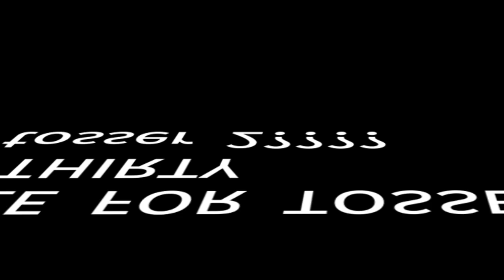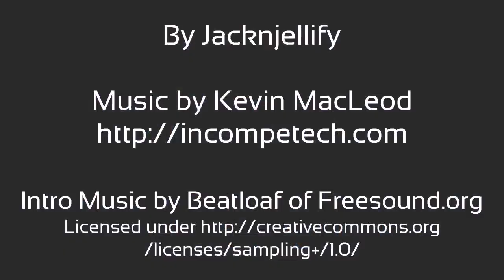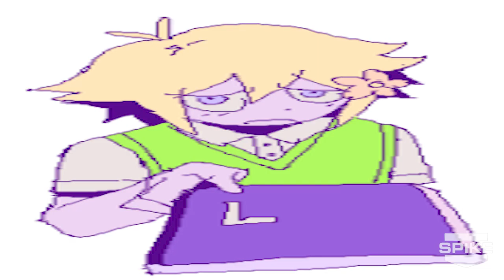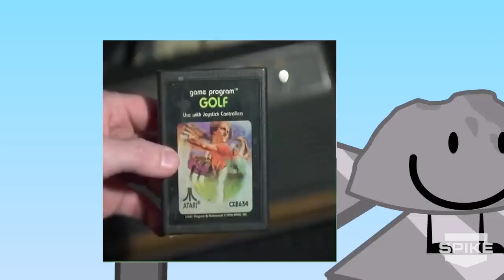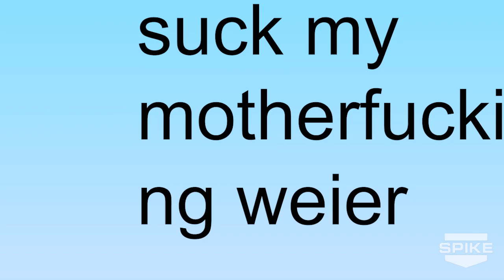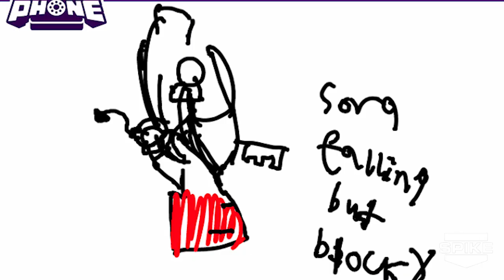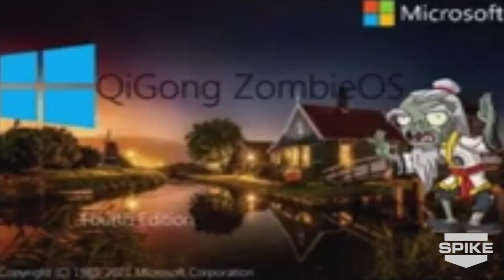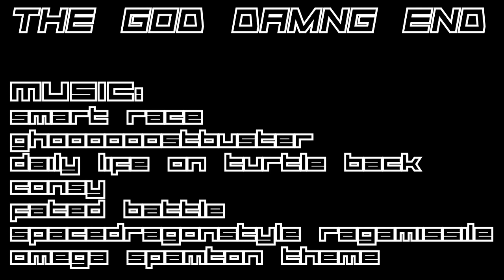YTP TOSSER 2: TOSSERGEDDON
announcer has another moment

songs i forgot to add in the credits:
consy
benny hill theme
blink-182 spongebob patrick
spiderman pizza time
daily life on the turtle back is actually the qwerty remix but i couldn't fit that on one line (its the more popular one anyways...)